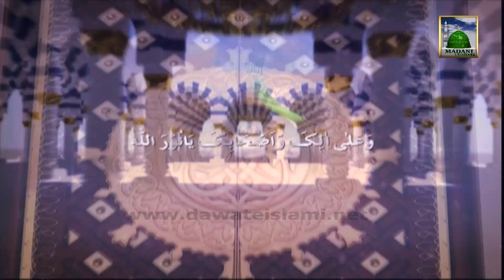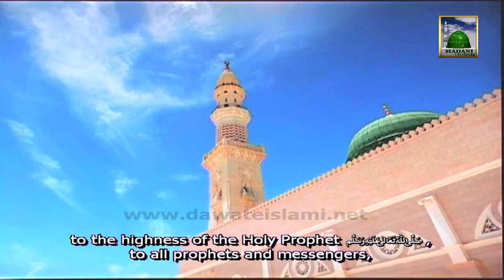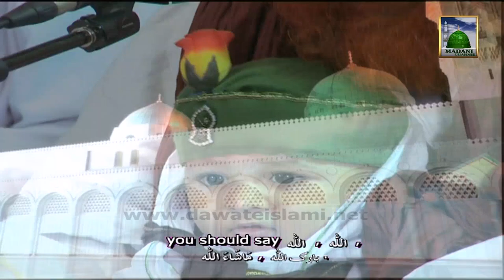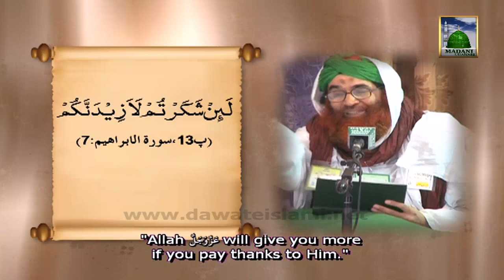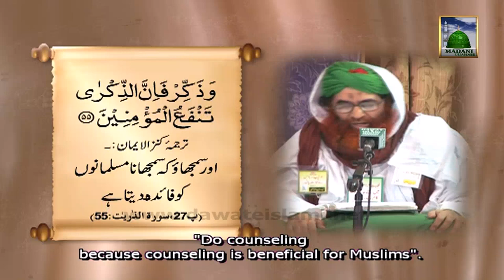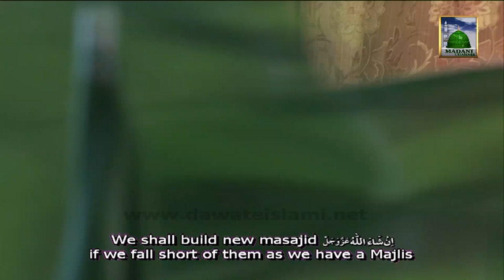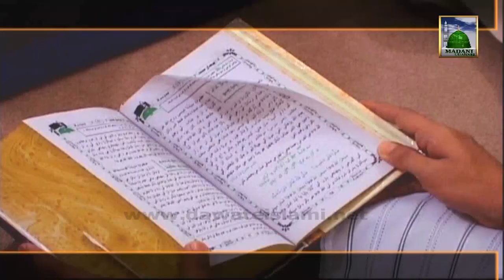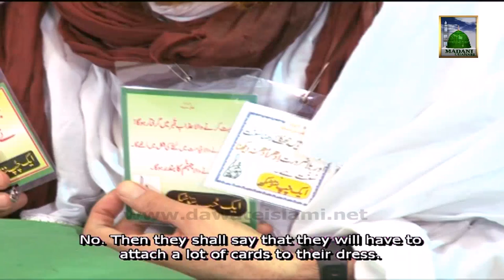Madani Muzakra - Mulki Tarqqi aur Jashn e Azadi - Maulana Ilyas Qadri